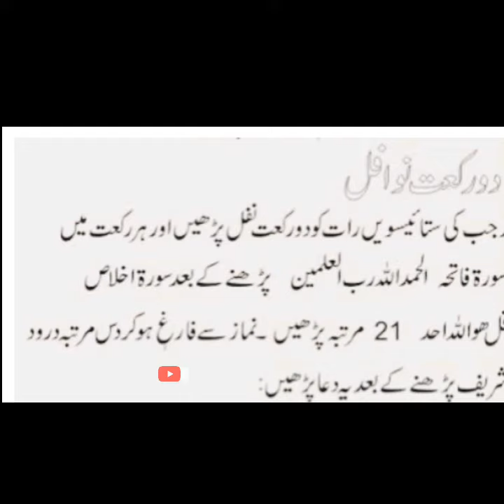Shab e Meraj 2022 ka nawafil ka trika // 27 rajab ka wazaif // rajab ialamic dua